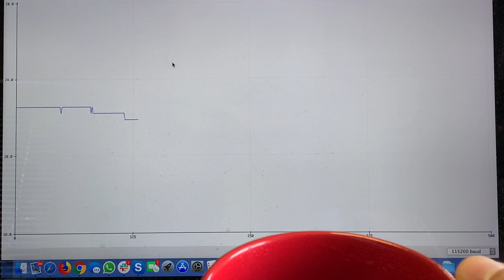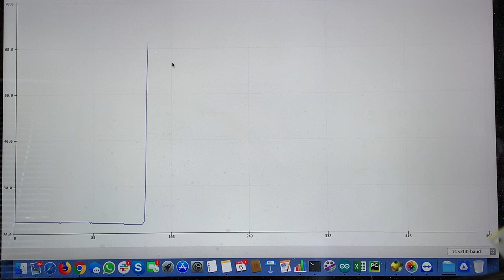☒SX02 - ADC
Using the SX02 to measure temperature of water